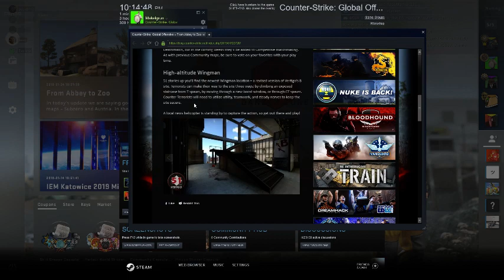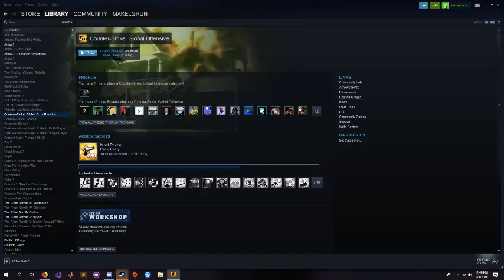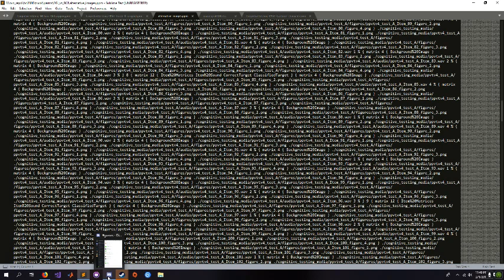Gee whiz batman